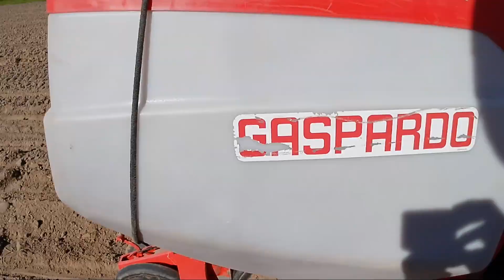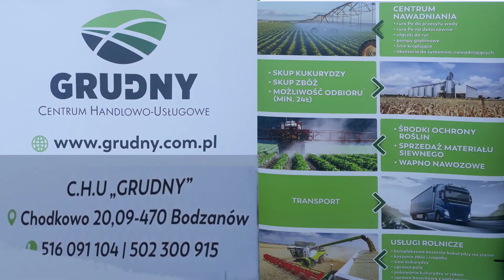🔥Oporowy Siew Kukurydzy! ✔ C.H.U ''GRUDNY" ☆Pustynny Siew ☆DEUTZ-FAHR na przepale! GASPARDO☆ Wtopa?!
Siemka!
Miłego oglądania😊

Jeśli spodobał się mój film to zachęcam do zostawienia :
✔ Subskrypcji z dzwoneczkiem
✔ Łapki w górę
✔Komentarza